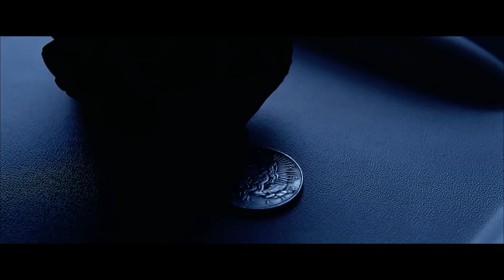The Dark Knight Trilogy Tribute - Why do we fall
So we can learn to pick ourselves up.

Tribute video for Christopher Nolan's Dark Knight Trilogy.

Greg Dombrowski - Free Our Fallen